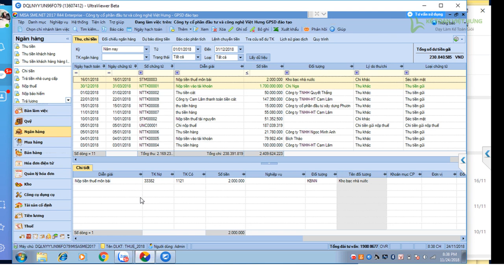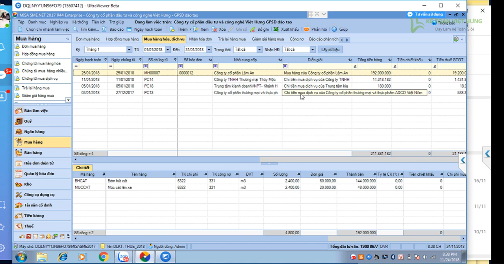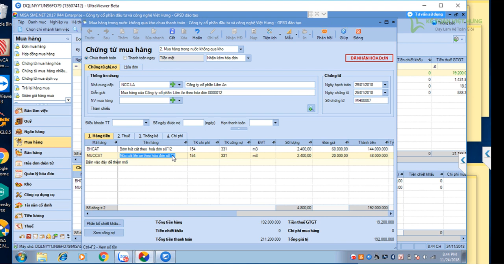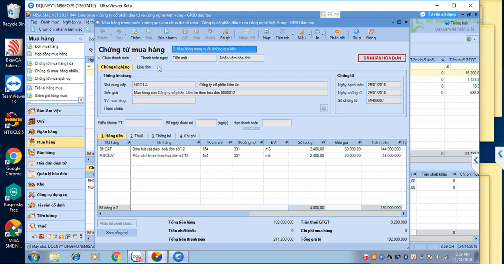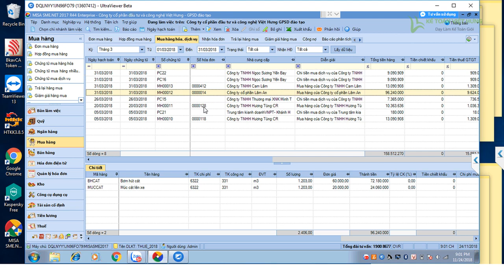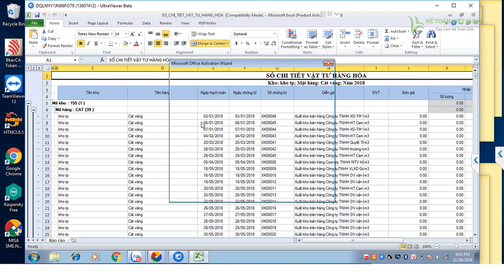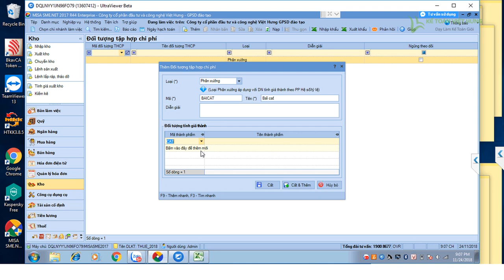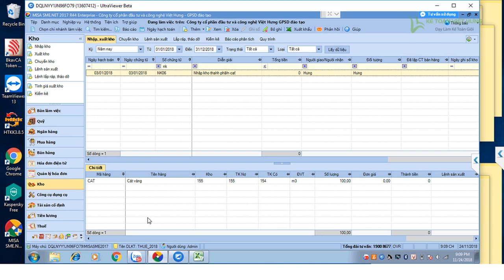Hướng dẫn làm kế toán công ty khai thác cát |Kế Toán Việt Hưng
Hướng dẫn làm kế toán công ty khai thác cát, cách hạch toán, nhập dữ liệu đầu ra đầu vào cho doanh nghiệp đặc thù về khai thác

- Hoàn tiền: 100% nếu không hài lòng.
- Thời gian học: Vô cùng linh hoạt từ 8h30 - 23h00.
- Số buổi học: Không giới hạn.
- Giáo trình động: Cập nhật liên tục trên website.
- Chứng từ sống: Thật 100%.
- Giáo viên: 100% kinh nghiệm trên 3 năm.
- Hỗ trợ miễn phí: trọn đời.

1. Danh sách các khóa học KẾ TOÁN DOANH NGHIỆP

2. Danh sách các khóa học KẾ TOÁN HÀNH CHÍNH SỰ NGHIỆP

3. Danh sách các khóa học LÝ THUYẾT KẾ TOÁN

4. Danh sách các khóa học KẾ TOÁN QUẢN TRỊ